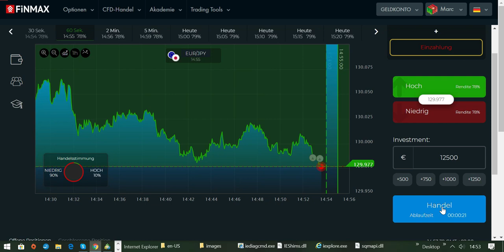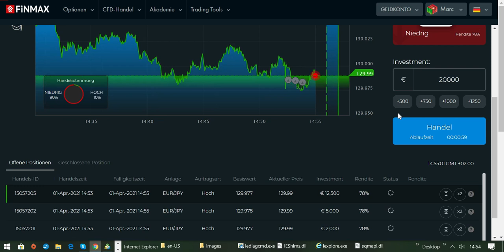Geld verdienen im Internet 2021 mit meiner Erfolgsstrategie